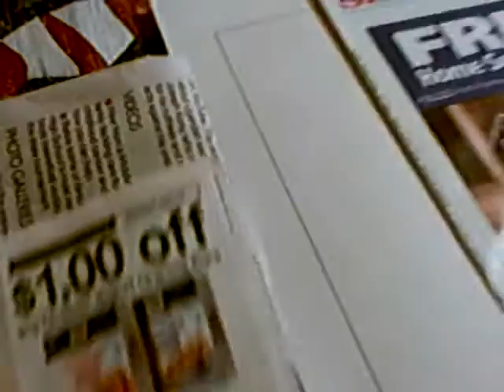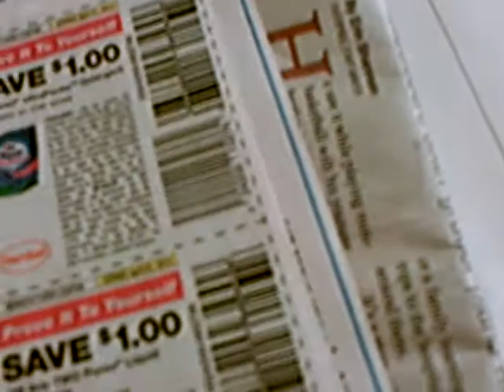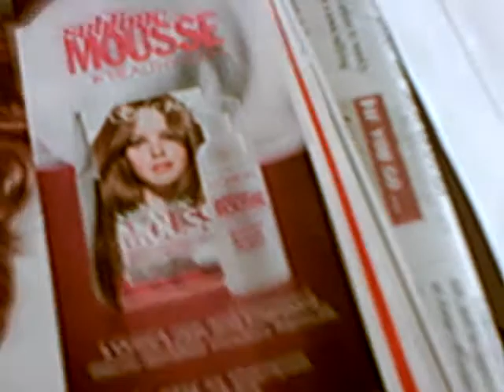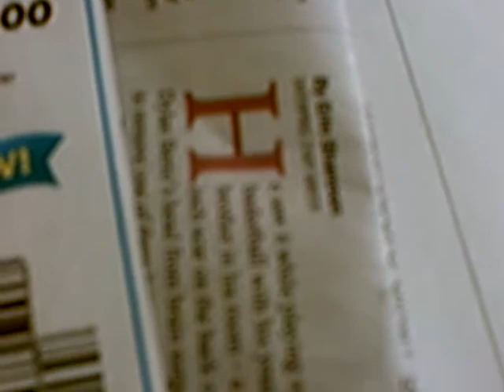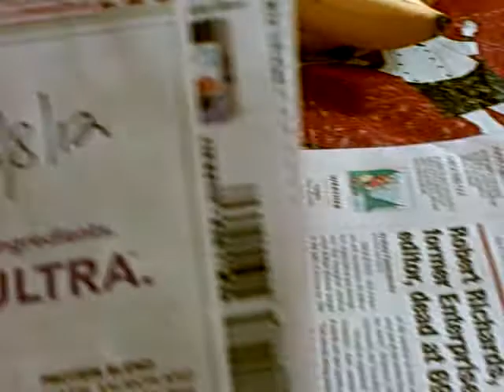CUPONES DE redplum y smarsource 3 11 001